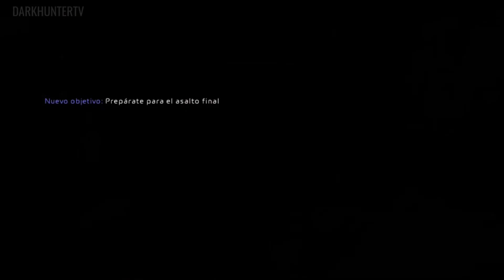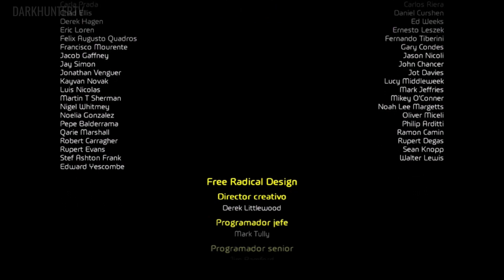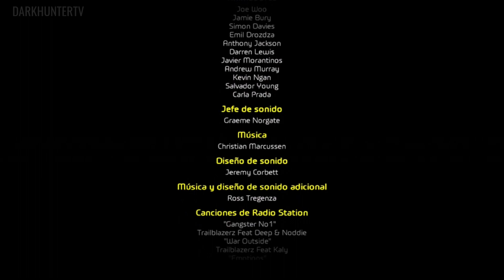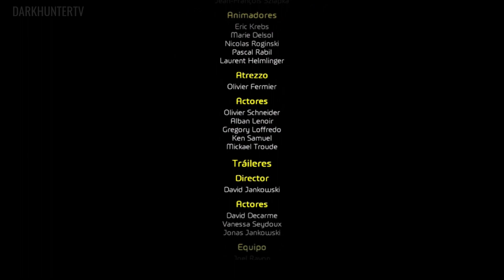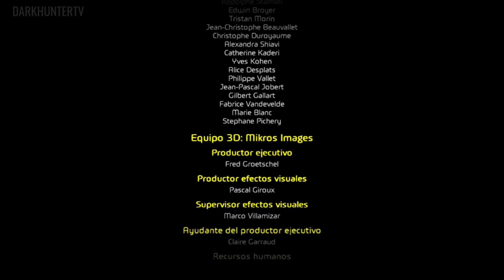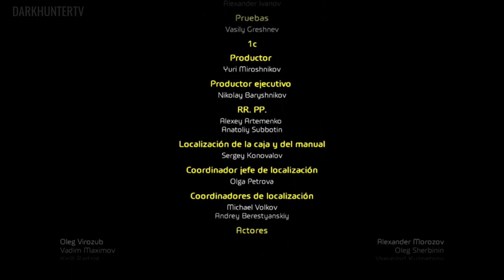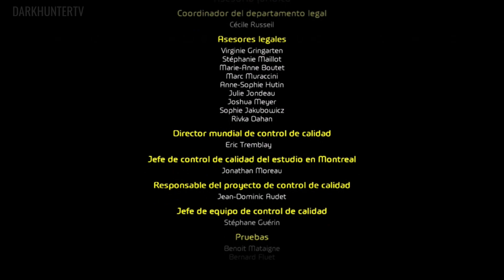HAZE (2008) Juego Completo en ESPAÑOL - Haze Historia Completa Playstation 3 [1080p]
Haze todos los niveles principales de la trama juntados y ordenados, versión de playstation 3 con voces y textos en español, calidad full hd remasterizado,  jugado, editado y subido por DARKHUNTERTV.

Desarrollador:   Free Radical Design
Distribuidor:     Ubisoft

Historia:  Haze es un videojuego de acción y disparos en primera persona, fue lanzado en exclusiva para PlayStation 3 en el año 2008 (se tenía en mente también un lanzamiento para Xbox360 y Pc pero por algún motivo Ubisoft canceló dichas versiones)

NIVELES:
0:00 PORTAAVIONES TERRESTRE MANTEL
26:47 REGIÓN SELVÁTICA
1:12:10 CIÉNAGA DESIERTA
1:18:03 CIDADE DE DEUS
1:30:31 PLAYA SUR DE GAMBOU
2:03:02 LAS PALMAS SUDOROSAS
2:19:11 DEFENSA DE CIDADE DE DEUS
2:39:47 PUENTE BOA
2:56:09 DIENTES DE VACA
3:05:28 MIRADOR DEL ÁGUILA (OBSERVATORIO)
3:37:50 ASALTO AL PORTAAVIONES TERRESTRE
4:02:25 CRÉDITOS